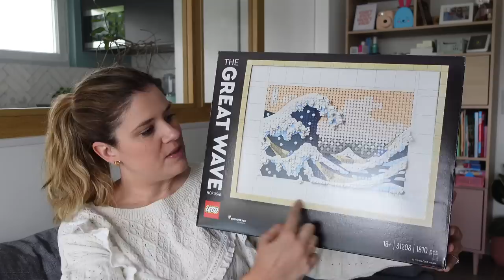J'AI 35 ANS ! | Mes cadeaux d'anniversaire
– Liseuse Kindle*
– Etui à rabat pour Kindle*

– Banane Bonheur du Jour (achetée chez Murmur Annecy)

Je porte :

– le mascara Telescopic Lift waterproof de l’Oréal*